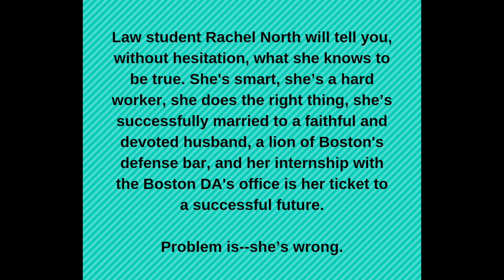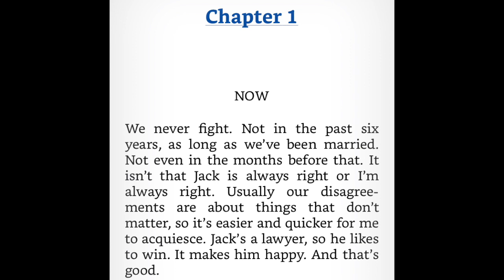BOOK REVIEW | THE MURDER LIST | HANK PHILLIPPI RYAN